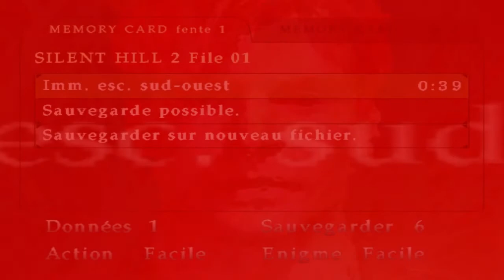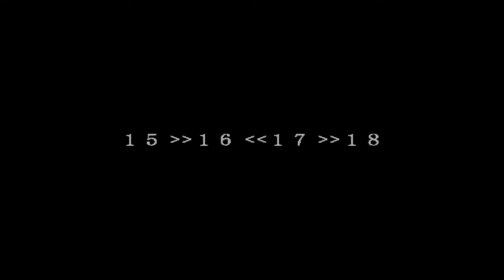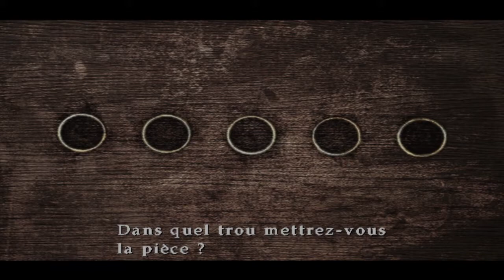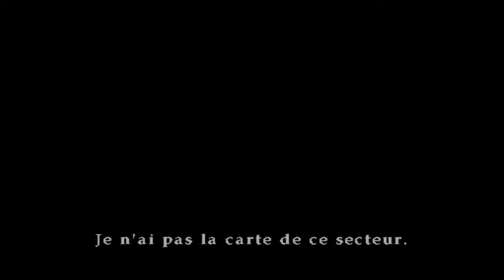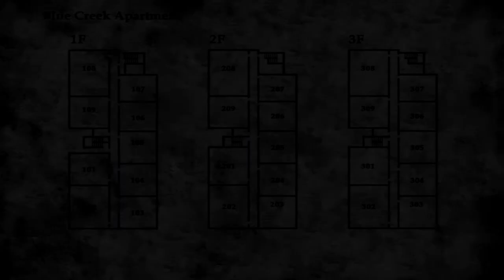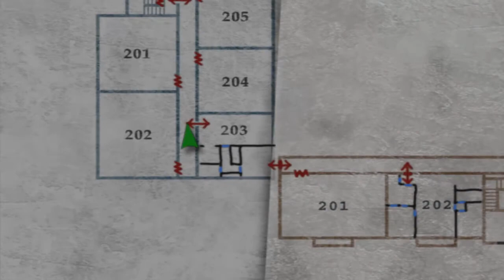SILENT HILL 2 : Au fond du trou | LET'S PLAY FR #2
voici le 2 eme episode de silent hill 2 .nous avons atterri dans un immeuble
lugubre et essayons d en apprendre plus sur la ville et ce qu il s y passe
bon visionnage